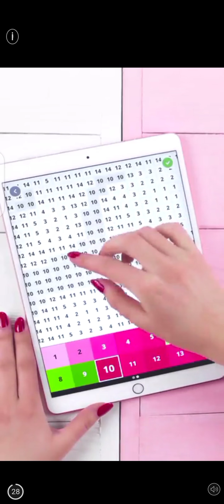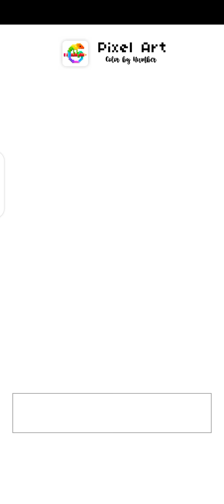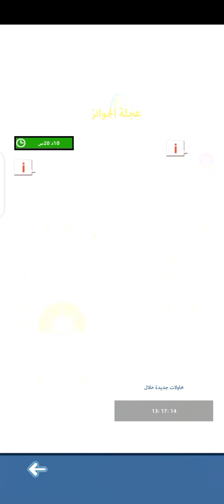يلا نلعب اللفة العجلة الجوائز